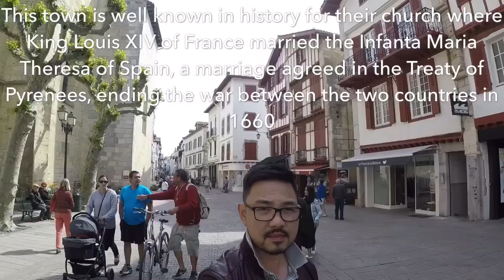🇵🇭 🇫🇷 🇪🇸 TRAVELING TO TWO COUNTRIES IN ONE DAY - THE BASQUE REGION OF FRANCE AND SPAIN